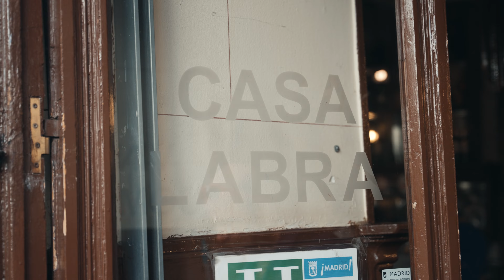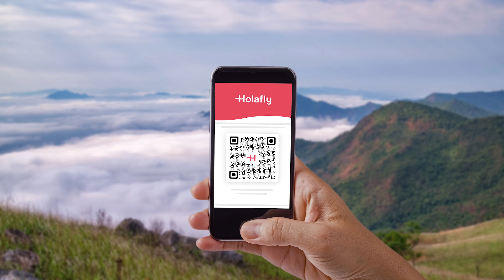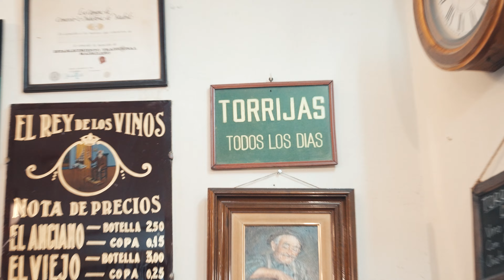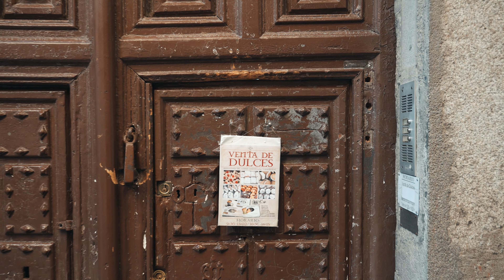NO probaste esto? entonces No viniste a España.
Visitamos 3 restaurantes únicos en España, que no son tan comunes en Madrid pero que tienen una historia unica por detras, sin duda mas alla de la paella, el tinto de verano y las patatas bravas, que es lo que se conoce normalmente, estas 3 opciones se salen de lo comun y te crean una experiencia unica de Madrid, España